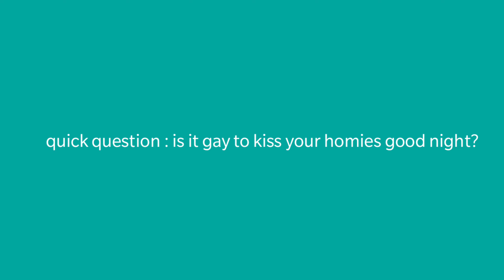200 subscribers!!! *in 3 years*